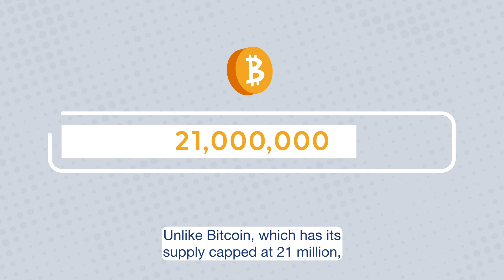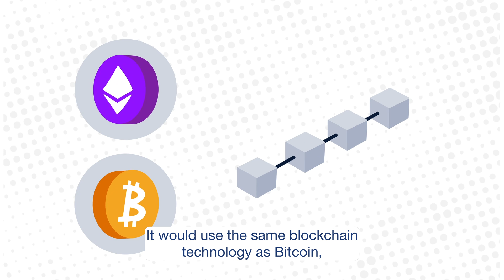Ethereum explained: What it is and how it works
Collectible cats, a VR world, and a peer-to-peer lending platform? What do they have in common?

They’re all built on Ethereum, home of Ether – the second biggest cryptocurrency after bitcoin.

We've summed up everything you need to know.

0:00 What is Ethereum (ETH)? NFTs, P2P & more
0:09 Ether what is Ethereum's token?
0:30 Ethereum vs bitcoin
0:43 Vitalik Buterin
1:01 Internet 3.0
1:09 Ethereum smart contracts
1:40 ERC20 token
1:50 dApps Ethereum

What is Ethereum and how do you buy it?
Ethereum 2.0: What we know so far
Understanding Ethereum fees: How gas works
Ethereum's 5th birthday – its journey so far
What are smart contracts?